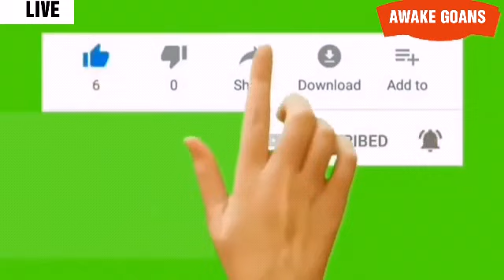RS. 40000 WATER BILL ? BIG JOKE BY PWD DEPARTMENT OR RECOVERY OF ELECTION FUND?